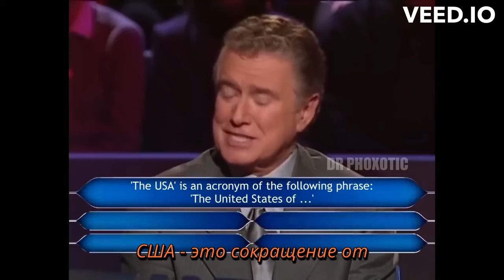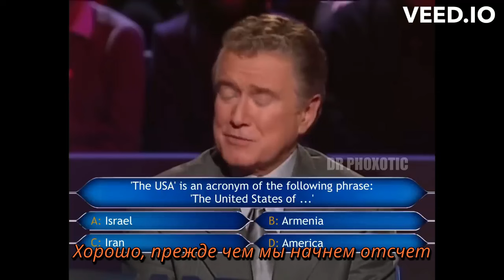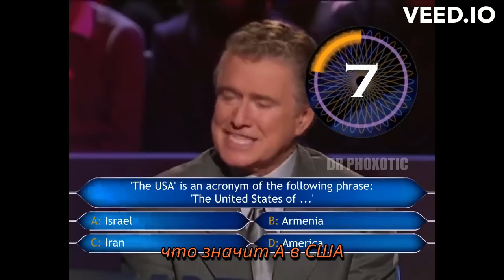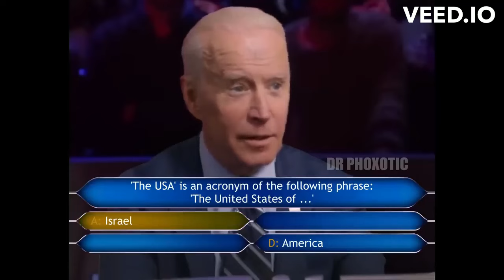Joe Biden on Who Wants To Be A Millionaire (RUS subs)